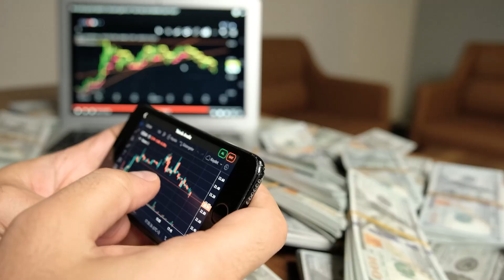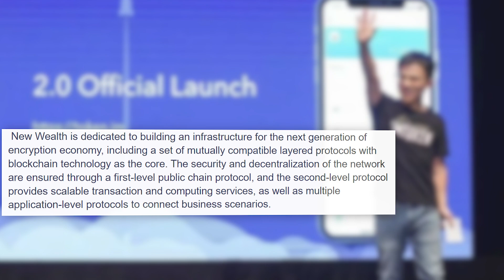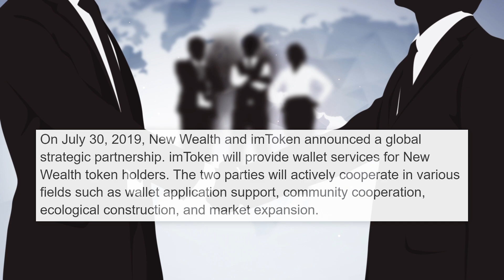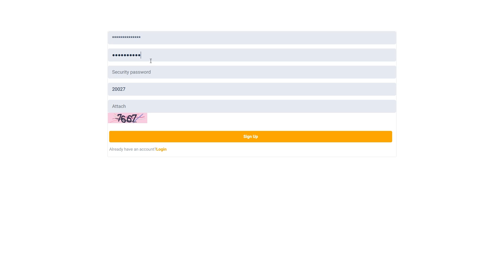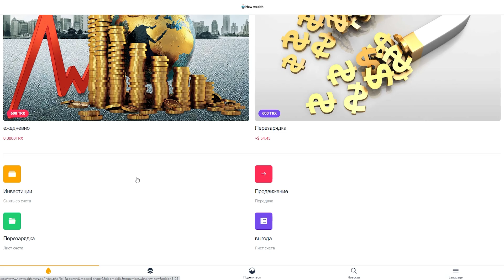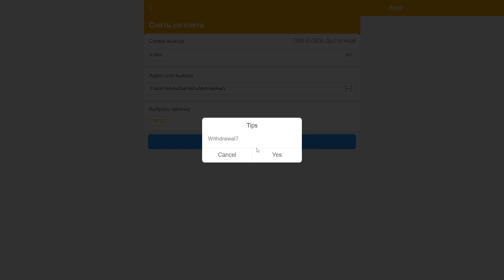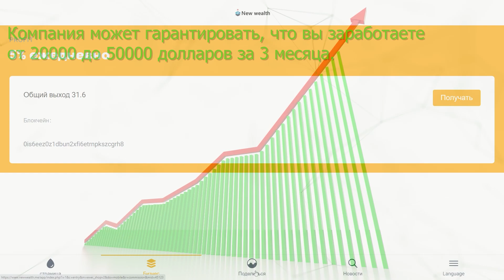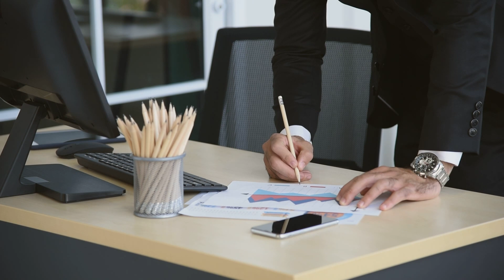💎 NEW WELTH – Сильный и независимый проект // Безопасная и здоровая инвестиционная среда // imToken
NewWealth – это мир, обеспечивающий безопасную и здоровую инвестиционную среды для всех пользователей.  NewWealth предназначена для создания инфраструктуры для экономики шифрования следующего поколения, включая набор взаимно совместимых многоуровневых протоколов с технологией блокчейн в качестве ядра. Безопасность и децентрализация сети обеспечивается с помощью протокола публичной цепи первого уровня, а протокол второго уровня предоставляет масштабируемые транзакционные и вычислительные услуги, а также несколько протоколов уровня приложений для подключения бизнес-сценариев.

📌 Если хотите, чтобы я выпустила видео-обзор вашего проекта на своем канале, пишите мне на почту или в телеграмм аккаунты.